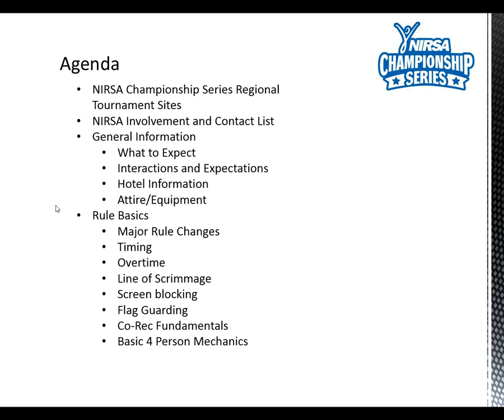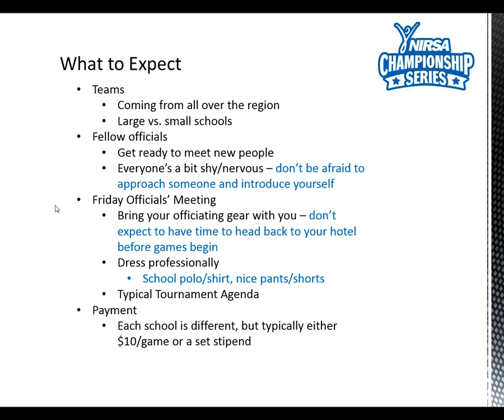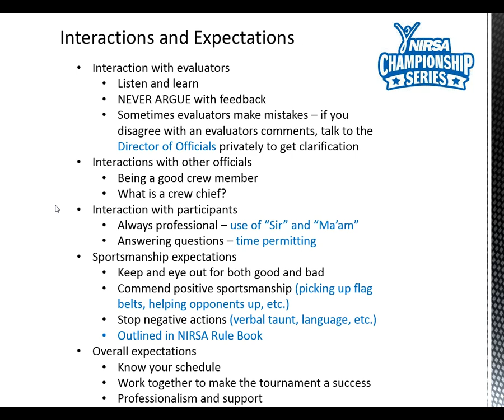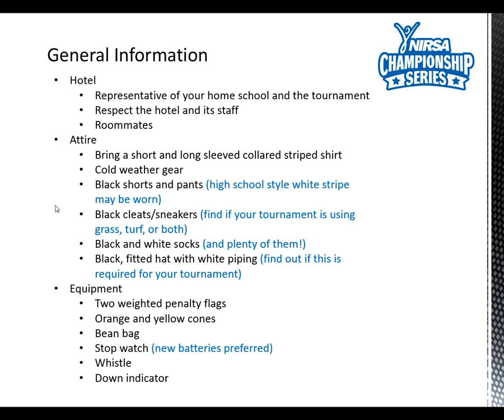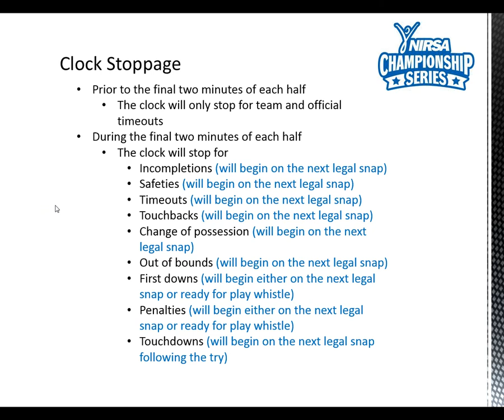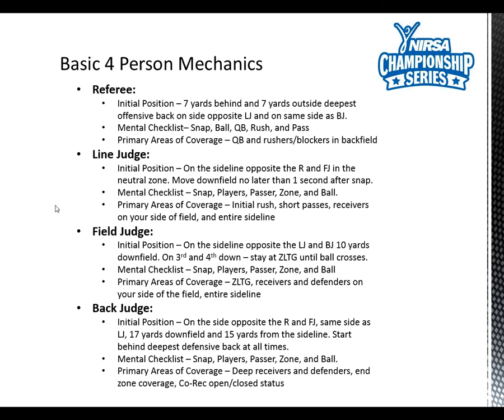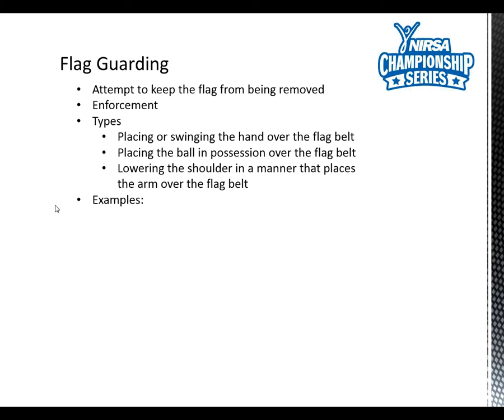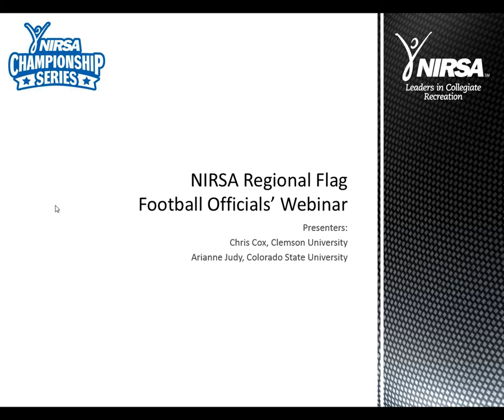NIRSA Championship Series - 2014 Regional Flag Football Webinar - September 23, 2014